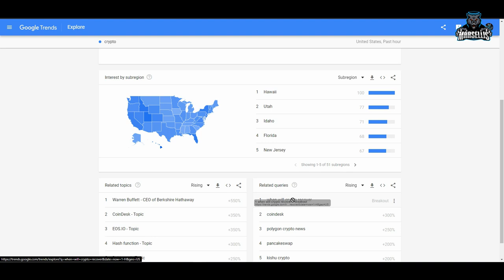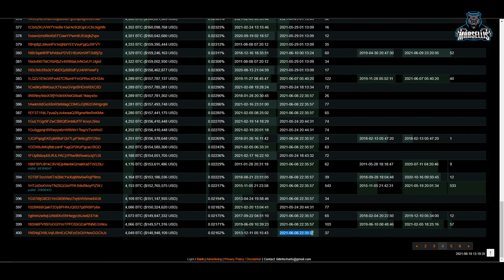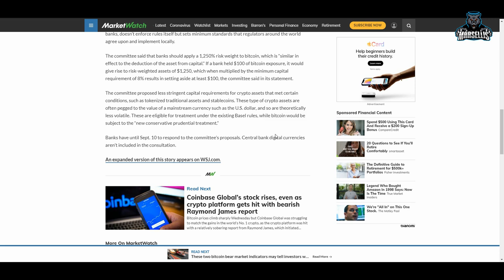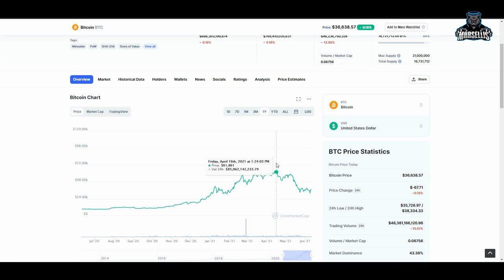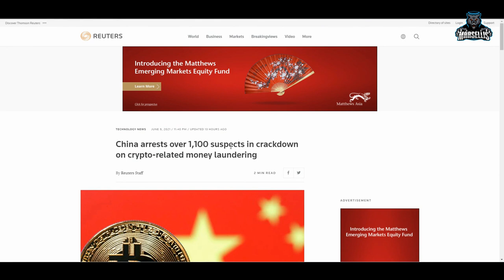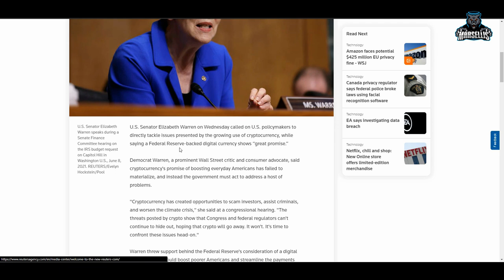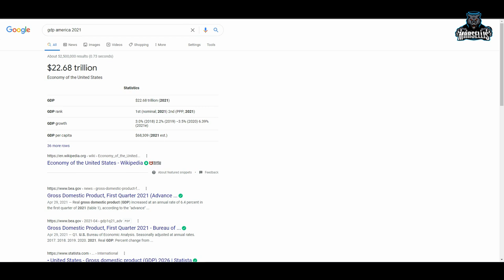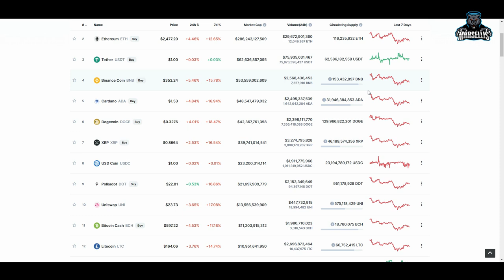WHEN WILL CRYPTO RECOVER | WHY IS CRYPTO CRASHING | WHY IS CRYPTO DOWN TODAY 🚀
h.c. wainwright cryptocurrency,
cryptocurrency m,
cryptocurrency news today,
cryptocurrency news guy,
cryptocurrency now,
cryptocurrency nft,
cryptocurrency news today live,
cryptocurrency on robinhood,
cryptocurrency on webull,
cryptocurrency options trading,
cryptocurrency on the rise,
cryptocurrency or stocks,
cryptocurrency on coinbase